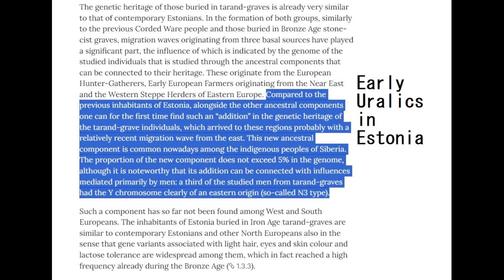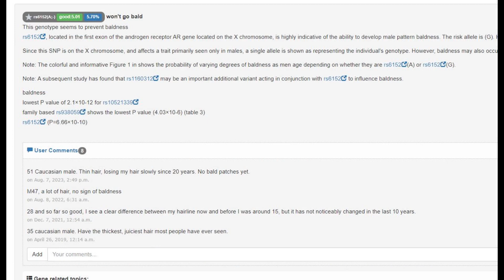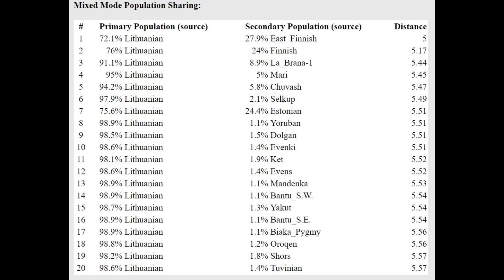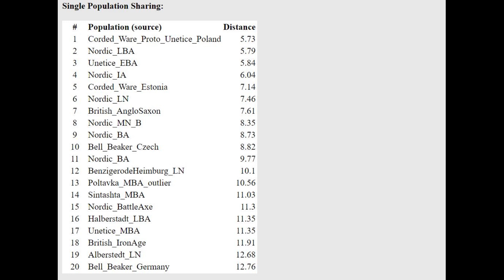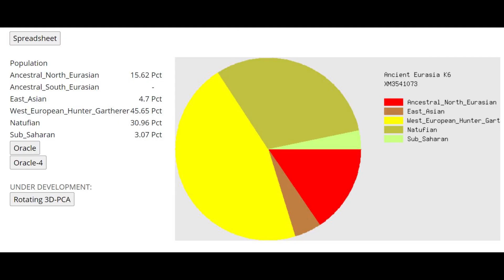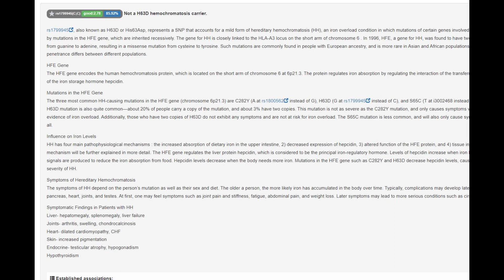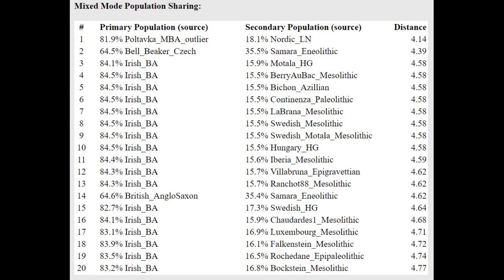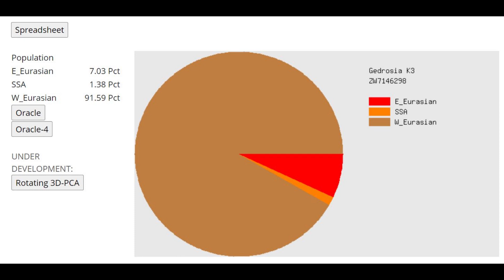DNA + Appearance of Proto Finns (Ingria IA)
NOSHACOT phenotype prediction:
Enter file name: Tarand_IngriaIA_WG25chr_VIII9_1_merge_remdup_realign_MQ10_CombinedKit.txt
Eyecolor estimate :
Ethnic classification of nose shape :
Estonian -17.02%
Indian -41.17%

Hair color Estimate:
Enter file name: Tarand_IngriaIA_WG25chr_VII15_1_merge_remdup_realign_MQ10_CombinedKit.txt
Estonian -45.37%
Indian -5.15%